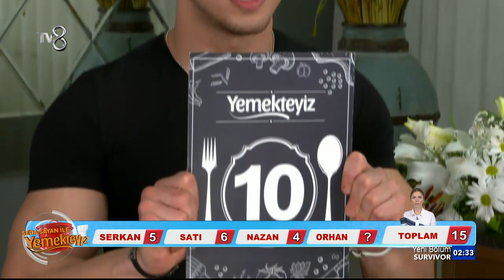Semra Hanım'ın Puanlaması Yapıldı | Yemekteyiz 152. Bölüm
Yemekteyiz'in 152. bölümünde; Semra Hanım'ın puanlaması yapıldı.

SedaSayanileYemekteyiz TV8 ekranlarından haftanın 5 günü, 5 ayrı yarışmacımızın evine konuk oluyoruz. Onlar yemek yaparken, Seda Sayan'da yemeğin tadına, tuzuna, biberine, yarışmacımızın misafirperverliğine kadar her şeye puan veriyor. Ve bu puanlar her cuma, haftanın finalinde büyük önem kazanıyor.Finalde en çok puanı toplayan büyük ödül olan 10.000 TL'yi kazanıyor.